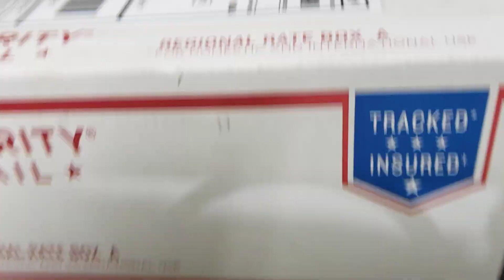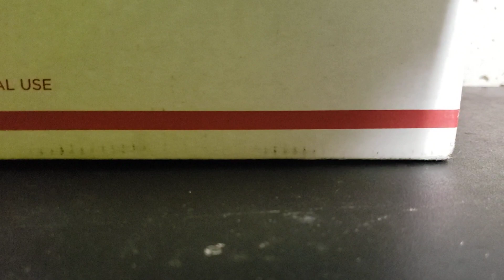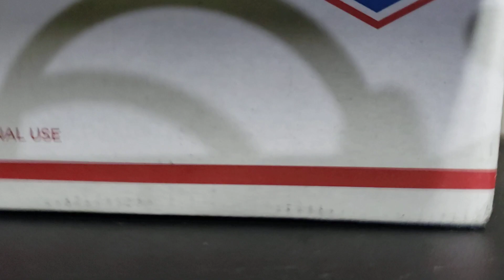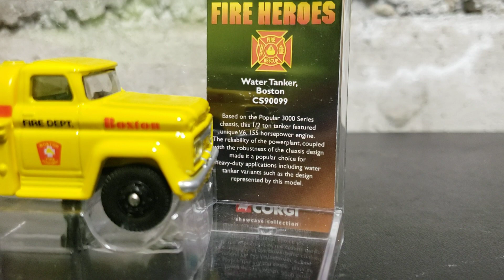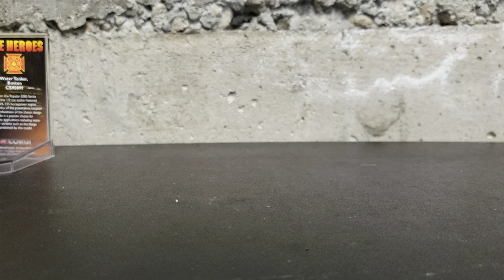Mail call!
Mail call! See what I got!!